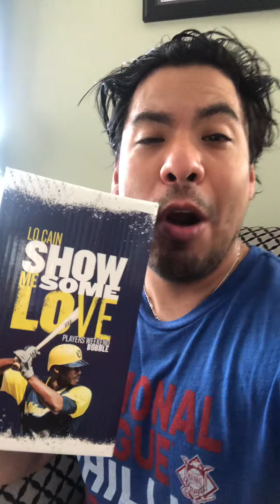Milwaukee Brewers Nation Season Seat Holder Woot Woot